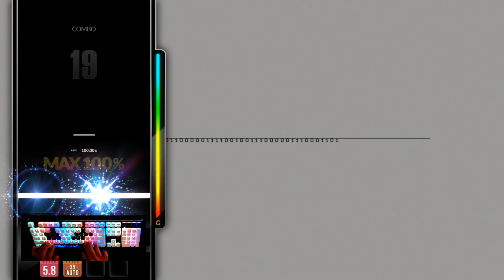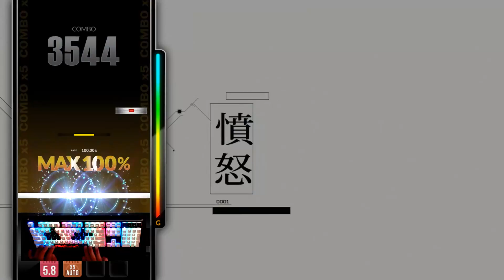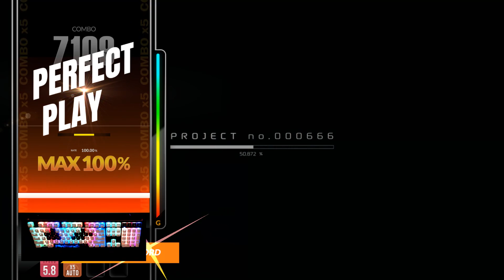[DJMAX Respect V] Odysseus 4B MX Perfect Play